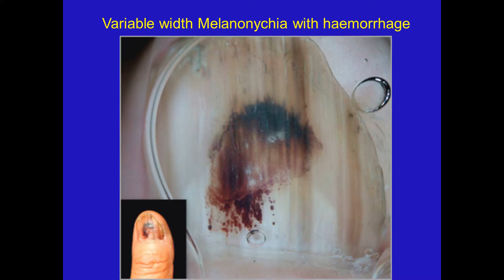All about the nails: Dr Helena speaks at a doctors’ annual congress (May 2021)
Many people don’t know that melanoma and other cancers can form under the toenails and fingernails. After spending time with Professor Luc Thomas (a leading world expert in nail unit cancers) in Lyon in 2019, Dr Helena has become has become skilled at sampling and managing these type of cancers.

Dr Helena was honoured to address skin cancer doctors on this topic at the Skin Cancer College of Australasia’s annual congress in May 2021. There were over 400 delegates at the conference (with about half attending in-person and the other half joining virtually).